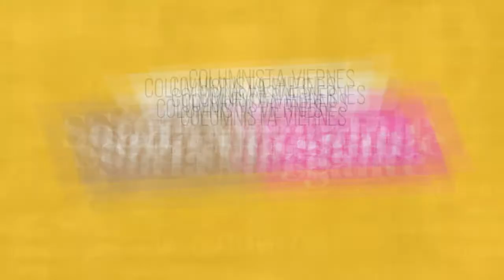SOFIA MORGANTE - 30 07 21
En el aporte de este viernes, la licenciada Morgante nos propone el "anti" botiquín con la "Discriminación" y ofrece herramientas para combatirla.